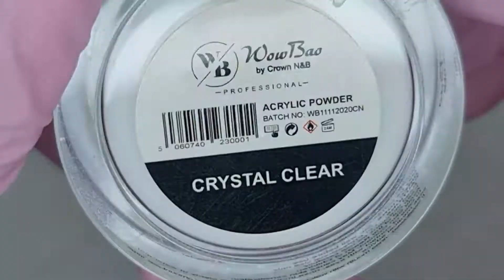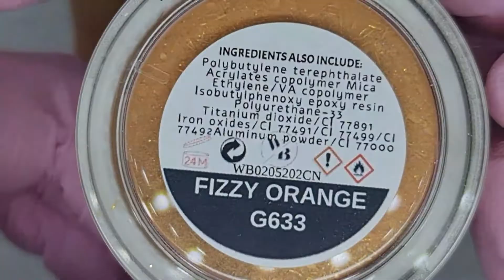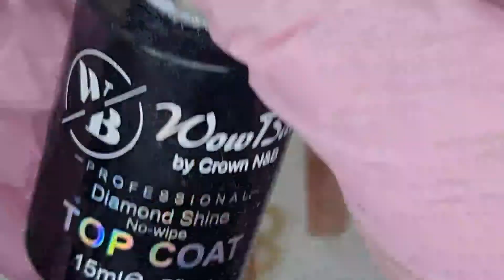Autumn's Popsicles 🍁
Created using @JNNAILS :
Grassy
Fizzy Orange
Citrus Sparkle
Rouge
Apricot
Super White
Crystal Clear
Diamond Shine Topcoat

@Madam Glam  you can use code GLITTER30_1 or alternatively you can use my bit ly link which will add the discount automatically at the checkout

  @NOTPOLISH NAIL

Luxe pro led lamp